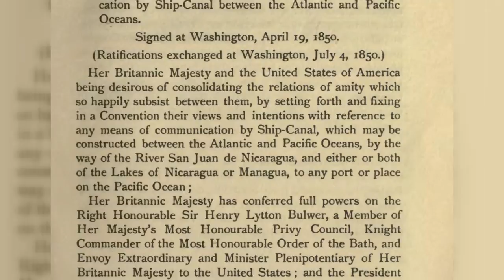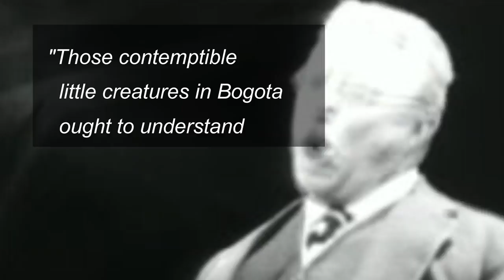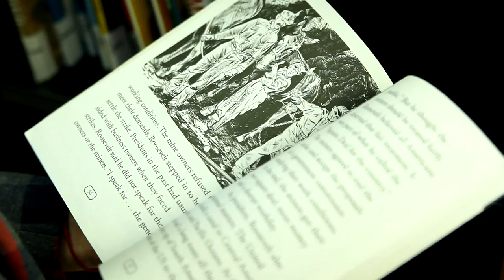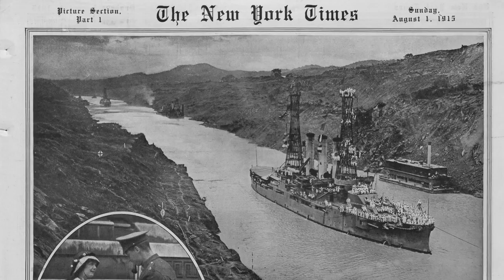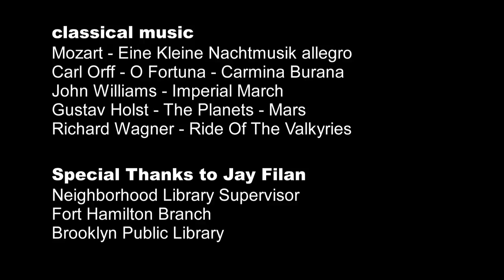Documentary "Theodore Roosevelt and the Completion of the Panama Canal" - Kyrylo Pryma - PS/IS 104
My son's Documentary "Theodore Roosevelt and the Completion of the Panama Canal".
Author: Kyrylo Pryma - NYC - PS/IS 104 - 7th grade
National History Day school project 2018

Throughout the 19th century, American and British leaders and businessmen wanted to ship goods quickly and cheaply between the Atlantic and Pacific coasts. It was also important for military purposes.

The first attempt to build a canal through Panama was made by French. They began excavating in 1880. Their campaign was led by Ferdinand de Lesseps. He was the builder of the famous Suez Canal in Egypt. But, malaria, yellow fever, and other tropical diseases in Panama conspired against the French campaign. After 9 years and a loss of approximately 20,000 lives and $300 million, the French attempt went bankrupt.

In 1903, US and the President Theodore Roosevelt took advantage of a revolution in Panama to launch the building of an American canal there. He sent US warships to Panama City from the Pacific ocean side and other warships to Colon city from the Atlantic ocean side in support of Panamanian independence.

The Panama Canal has been completed in 1914.